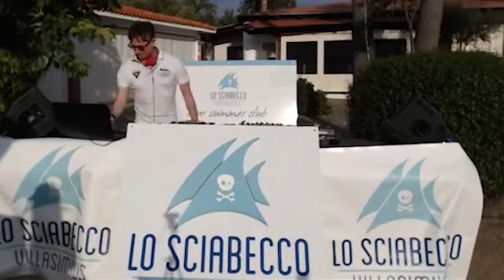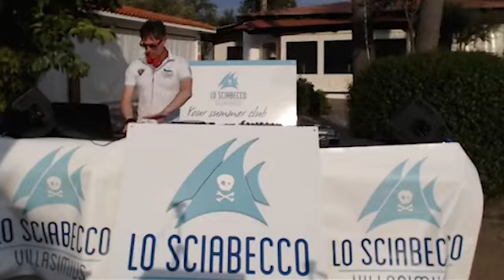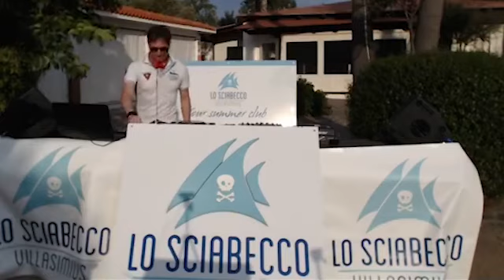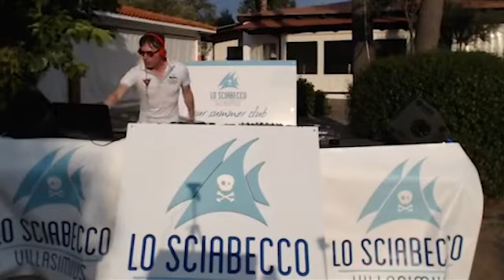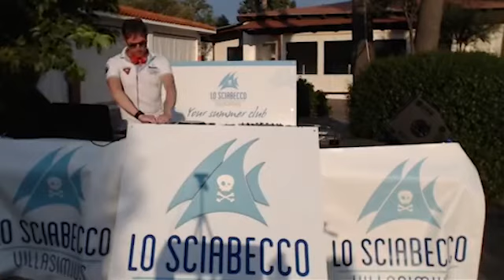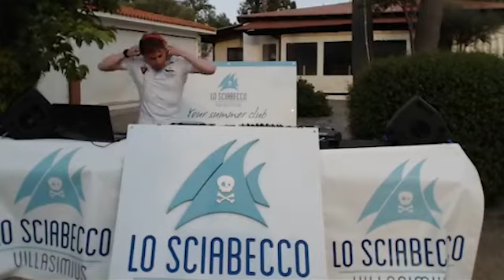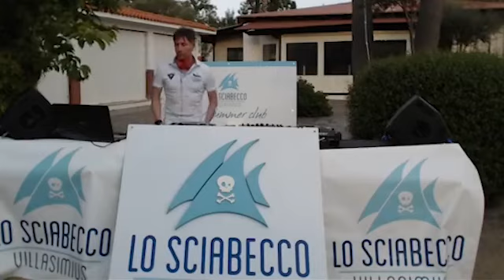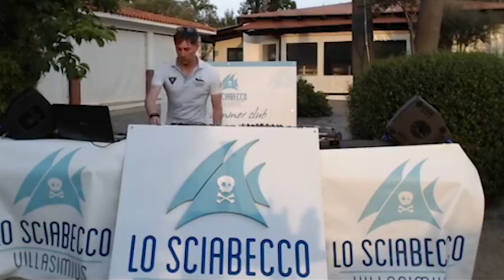Villasimius. Lo Sciabecco Disco club. SALUTI FINALI . DJ Stefano Sciola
Villasimius -LO SCIABECCO SUMMER CLUB -ESTATE   2020
È stata la stagione più difficile e incerta mai vissuta , ci siamo adattati e reinventati riuscendo a mantenere la promessa di farvi divertire in sicurezza .
Grazie per la fiducia dimostrata, ci vediamo l’estate prossima con tantissime novità. ❤️Lo Sciabecco Summer Club.GRAZIE A TUTTI